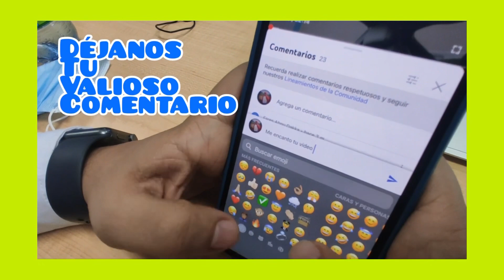Prueba en la Bronco de 181 hp | en San Gil se porto… checa este video antes de comprar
Prueba extrema en la Bronco Sport de 181 hp | en San Gil se porto… checa este video antes de comprar

Hola amigo(a),

Recuerda que podemos hacer video llamadas por WhatsApp y solamente llámame por allí en el link del punto 4 o márcame al 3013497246 o WhatsApp

Muchas gracias 🫶🏻 por tu comentario o acción, me siento muy feliz 😁 que participes de esta gran comunidad 👨‍👩‍👧‍👧 que crece día a día 🌞, te deseo éxitos 👍 en lo que hagas o emprendas. espero te encuentres muy bien 🔥, recuerda que este es el mejor momento de tu vida❤️, te dejo links directos;
1. Servicios Premiun Excusivos aquí 👉🏻
3. Catálogo de videos aquí 👉🏻
4. Llamadas, videollamadas y Catálogo de WhatsApp aquí 👉🏻
5.